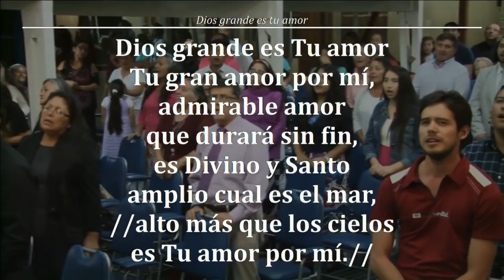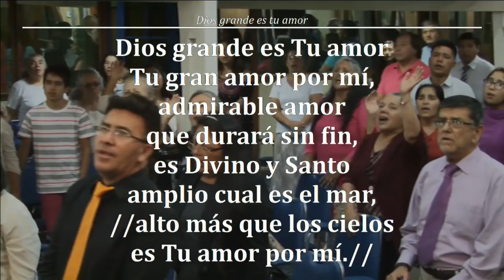Reunion Viernes 02/03/2018 "A Él Oíd" - Hno. Jorge Flores A.